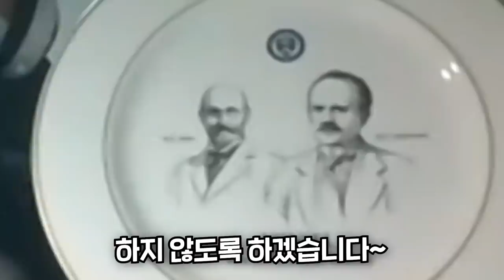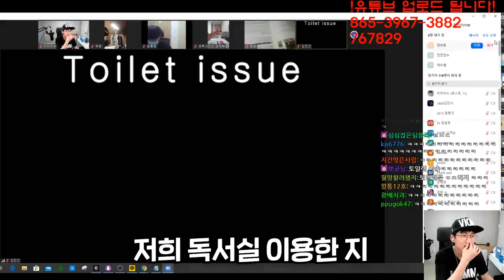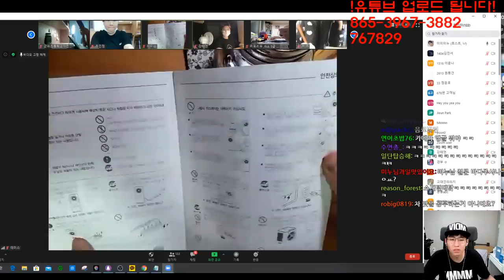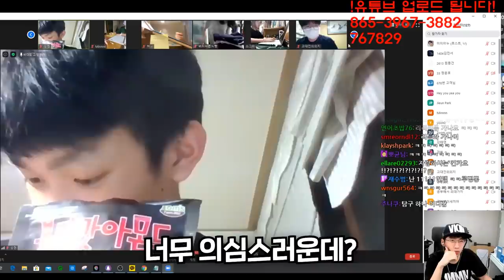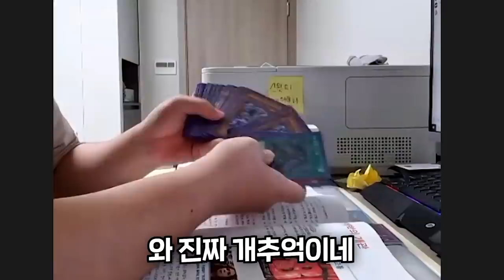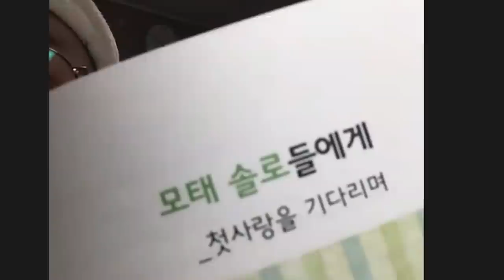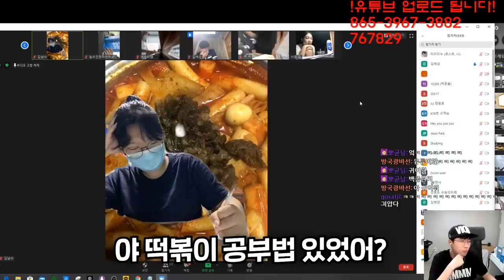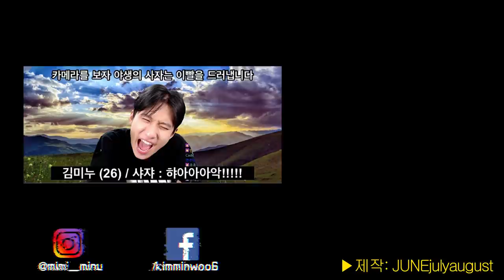공부도 안 할 거면서 독서실을 왜 오냐고 도대체ㅋㅋ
[ 줌독서실 참여 방법 ]
1. 미미미누 네이버 팬카페 미누언즈에 가입해서 매일 올라오는 방송 일정/공지를 확인한다.
2. 줌독서실을 하는 날, ZOOM(PC/모바일)을 미리 깔고, "트위치" 방송에 접속해 해당 시간까지 대기한다(보통 오후 11시 쯤 시작).
3. 미미미누가 방송 중에 설명하는 규칙을 잘 듣는다.
4. 미미미누가 방송 중 오른쪽 상단에 올려 놓은 아이디와 비밀 번호를 올려 놓으면, 이것을 이용해 ZOOM에 접속한다.

채널 문의 ▼
미미미누 인스타그램 ▼